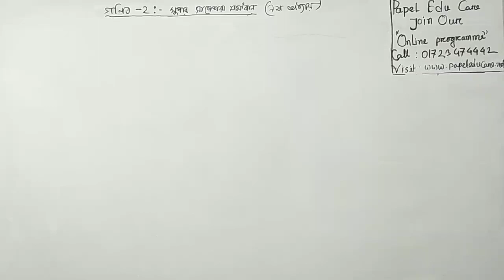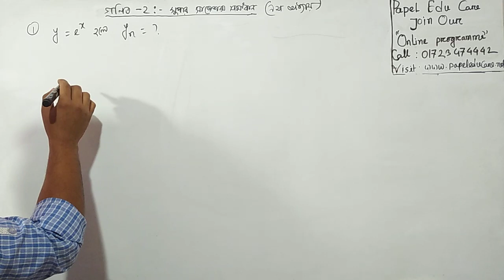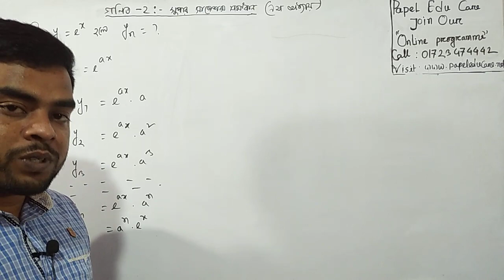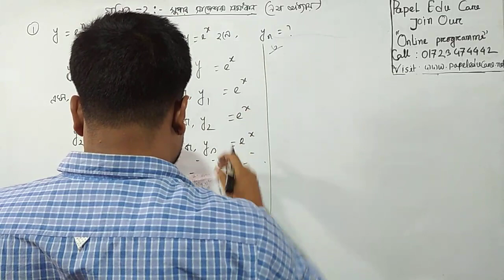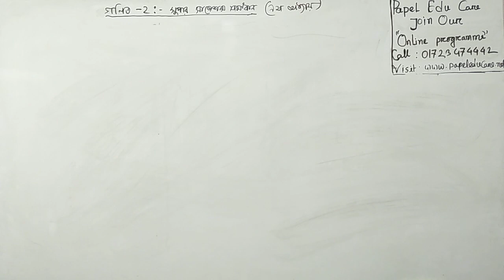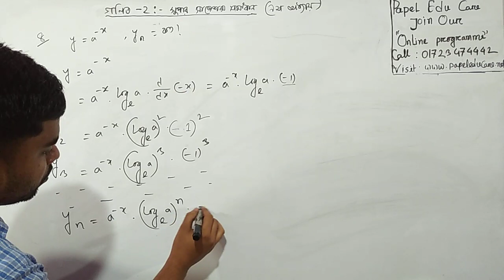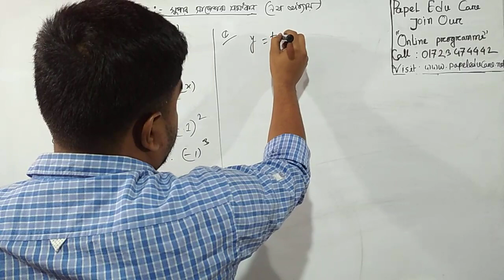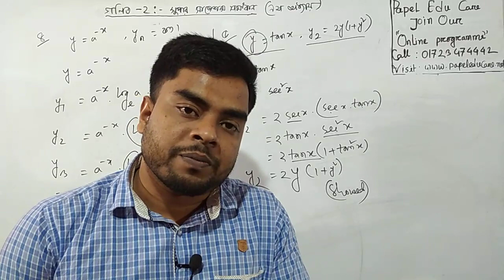Diploma 2nd semester exam 2022। Mathematics super suggestions। Chapter 9 solution class I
Diploma in engineering (Polytechnic), Diploma in textile engineering , Diploma in agriculture Mathematics 2 super suggestions with answer pdf and online class.

পলিটেকনিক ২য় পর্ব সমাপনী পরীক্ষার গণিত ২ সুপার সাজেশন সমাধান ক্লাস। নবম অধ্যায় পর্যায়ক্রমিক অন্তরীকরণ। গুরুত্বপূর্ণ অতি সংক্ষিপ্ত প্রশ্ন ও সমাধান।

ডিপ্লোমা ২য় পর্বের অনলাইন ক্লাস ও সুপার সাজেশন প্রোগ্রামে এনরুল করতে